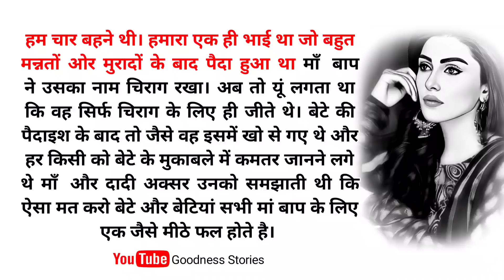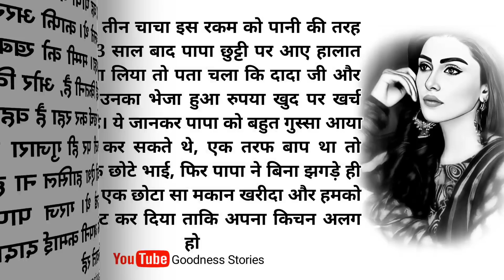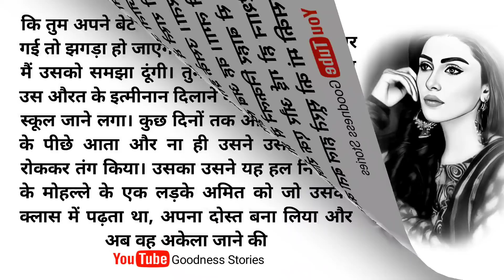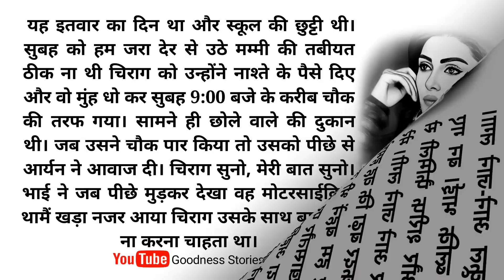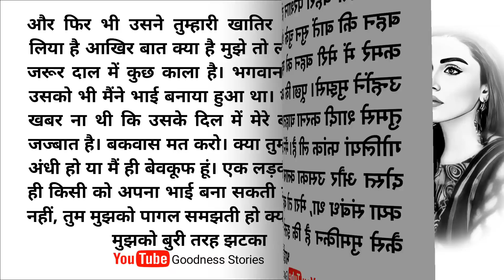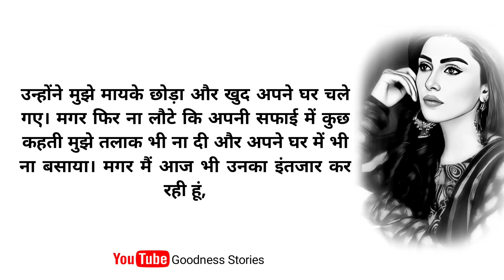भैय्या मैं आपकी बहन हूं प्लीज मेरे साथ ऐसा ना करें | Very Sad & Emotional Story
‎Goodness Stories